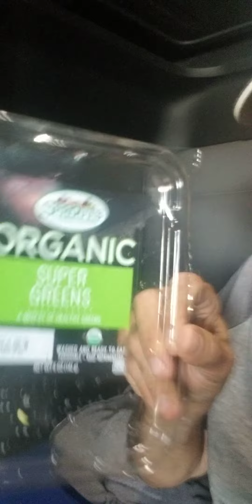Keto truckers SUPER lunch.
Healthy choices on the road.